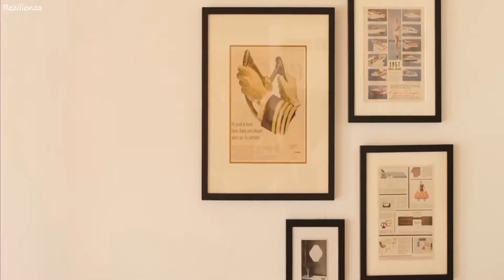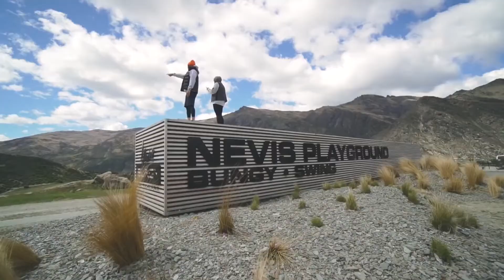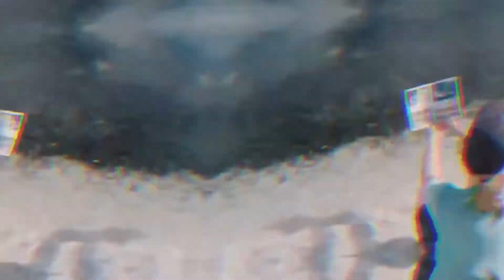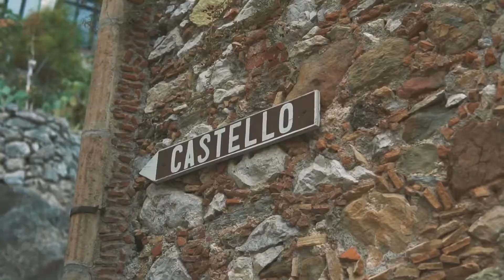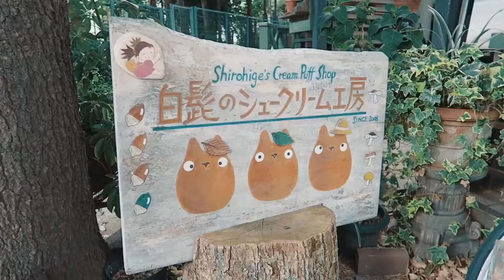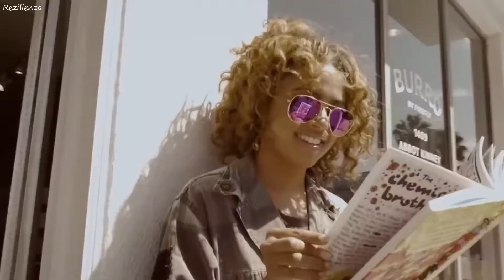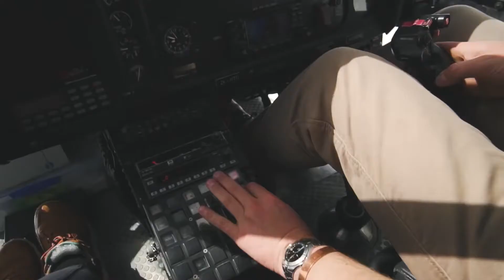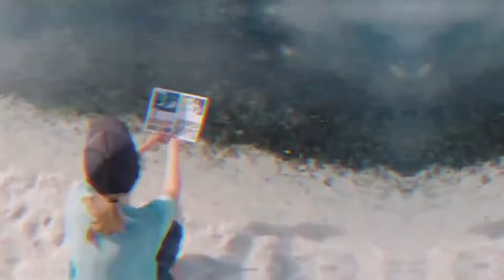SUMMER SPECIAL MIX 2020 🌴 Best Of Deep House Sessions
Enjoy Music my friends

Deep House
Ibiza Summer Mix 2019
Best Summer Music
Ibiza Music
Best Summer Hits
Ibiza Party
Tropical Deep House
Ibiza Beach
Summer Music
Chill Out Music
Tropical
Dance Music
Kлассная музыка
Зарубежные песни
Mузыка в Mашину
Drive Music Mix
Ibiza Music
Car Music Mix
Summer Music
driving music mix
Road Trip music mix
夏季寒意音乐组合
流行搖滾音樂的超級組合，以推動在道路上的汽車或卡車